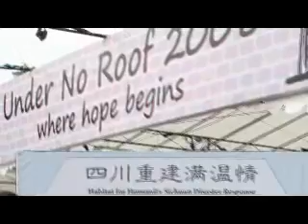Under No Roof 2008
Miss Earth Singapore